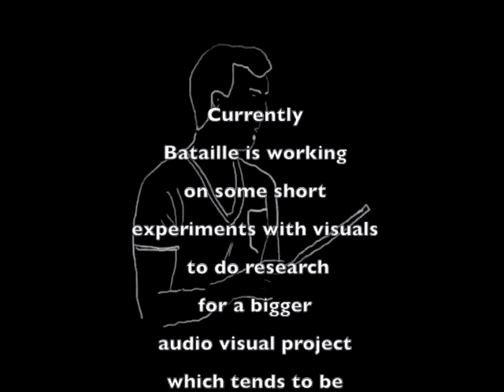Bataille - Experimentals nr°1 (Rotoscoping)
A short experiment in rotoscoping (animation).
We are working on something bigger.

The music in this video is from "ESE Echternach Catharsis".

Thanks for helping on the rotoscope / animation:
Roman Klochkov, Isabel Bouttens &  Zomeracademie/Destelheide